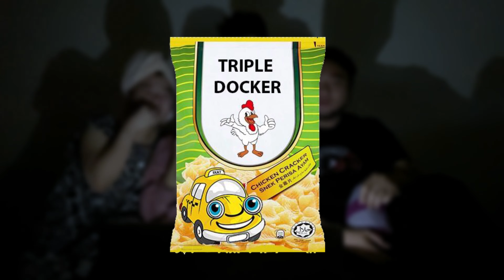TRIPLE DOCKER (BM)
Empire Signature is not just an event company based in Penang. We also provide video production for Marketing purposes. This is one of the sample that we are able to do. We have a talented and passionate team that is able to go beyond client's expectations.
Category